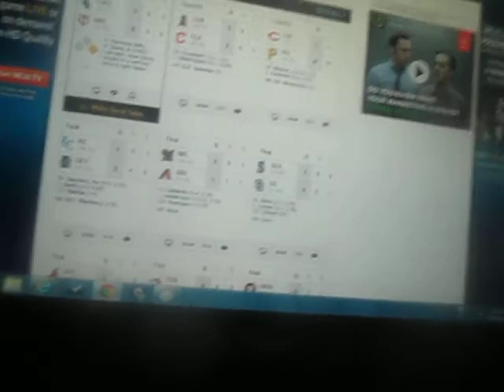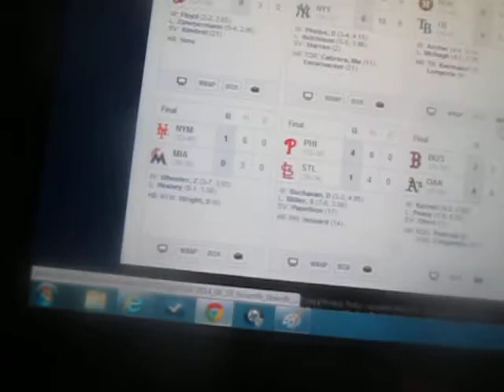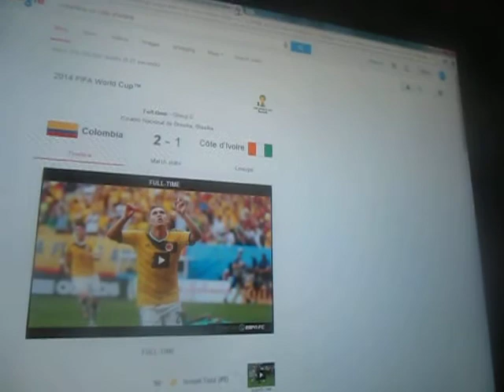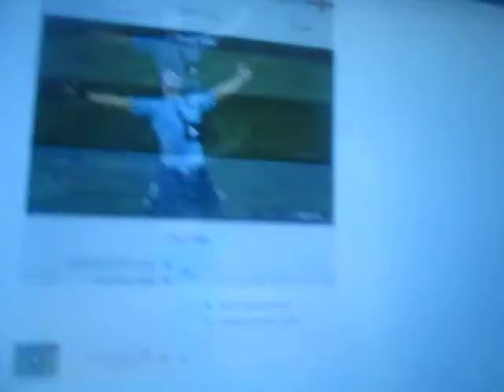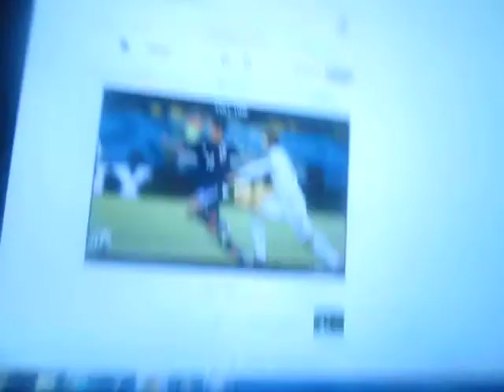Sports Roundup with Peter J. Wiggins- Thursday June 19, 2014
A summary of tonight's sports action

1. Boston Red Sox lose to the Oakland Athletics at the Oakland Athletics at the Oakland Coliseum, 4 to 2 and other scores around the MLB.

2. Pawsox lose to the Rochester Red Wings, 8 to 6 after being up 6 to 0

3. 2014 World Cup Soccer Highlights